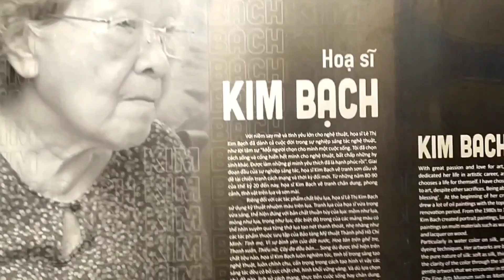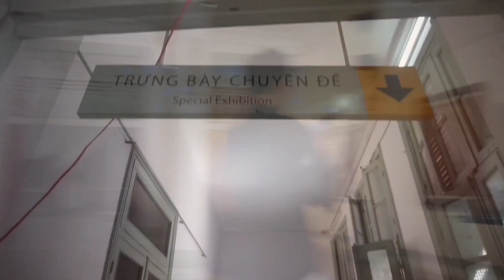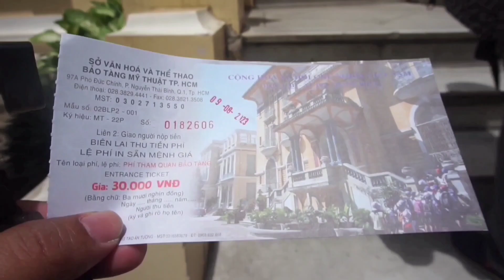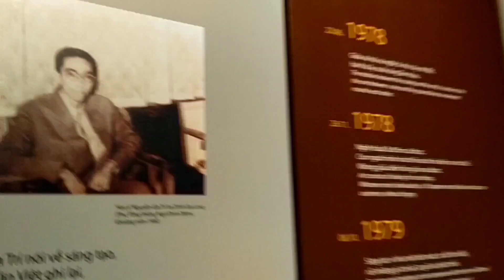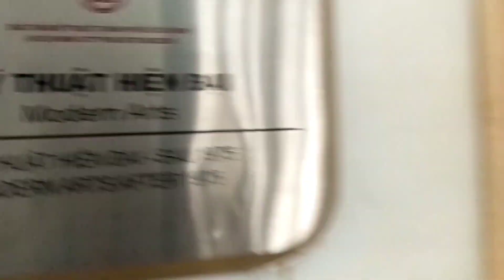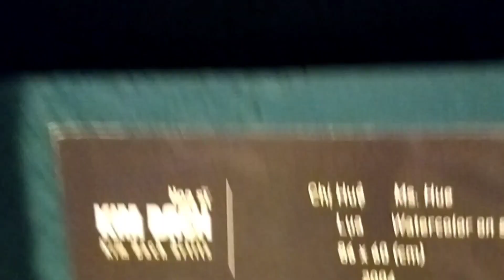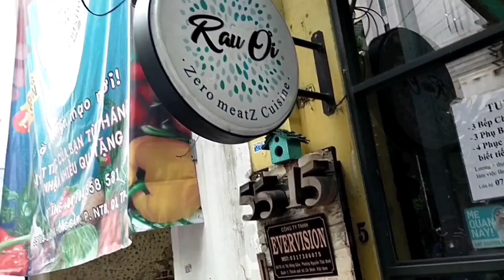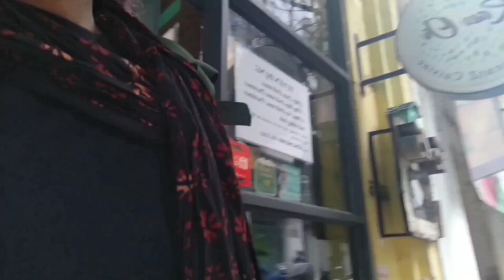TRIP VIETNAM MUSEUM FINE ART di Kota Ho Chi Minh dan Restauran spesial Vegetarian Food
ROAD TO VIETNAM
melanjutkan jalan jalan di kota Ho Chi Minh  kita pagi ini jalan ke Museum seni di kota Ho Chi Minh melihat karya seni dari seniman muda yang sedang berpameran hingga melihat koleksi Old master seniman Vietnam ..
Bangunan Museum yang megah tiga lantai merupakan bangunan lama yang masih tersisa di kota Saigon yang di gempur hancur era perang Vietnam .
 setelah ke museum kita lanjut makan siang di Restauran vegetarian bersama seniman Indonesia dan Vietnam ..